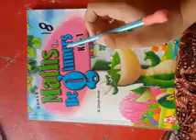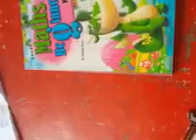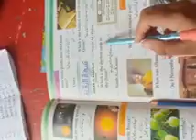Nursery Math written lec 18